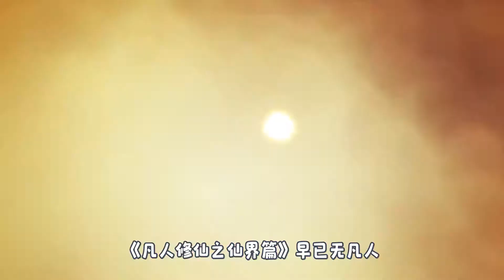凡人修仙传2：啼魂是冥王，南宫婉韩立有前世，忘语：早已无凡人